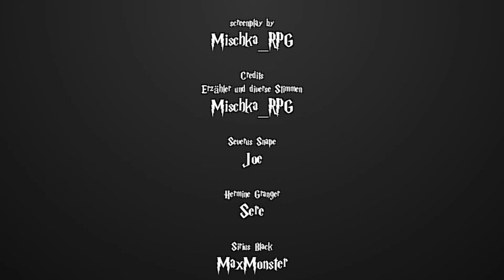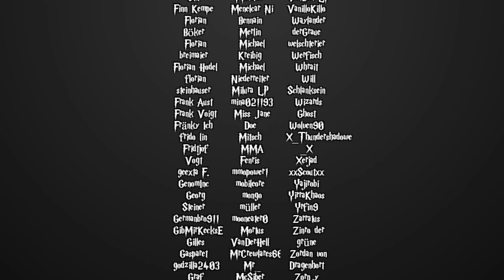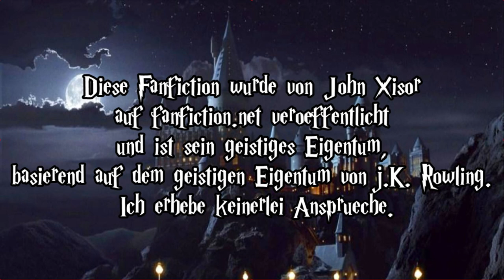[Fanfiction] Harry Potter und die Schatten der Vergangenheit -3- Der Endkampf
Sprecher:
Sere

MaxMonster
 - Sirius Black

Reg Jackson
 - Dumbledore

Katze Jamaerah
 - Ginny Weasly
 - Molyl Weasly
 - Luna Lovegood

Honehe
 - Arthur Weasly

RitterKeks
 - Anne Adahir
Mischka
 - Erzähler
 - den Rest